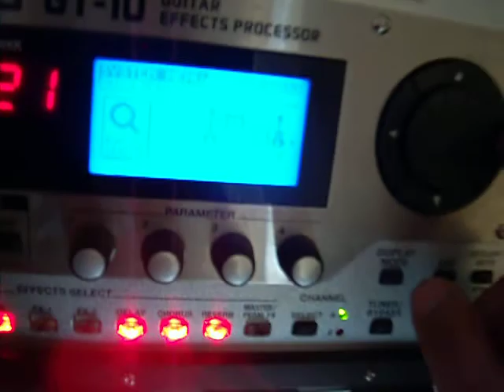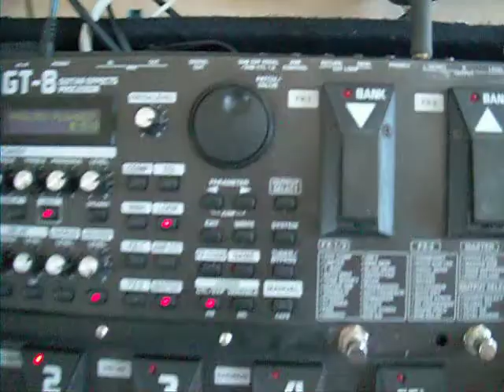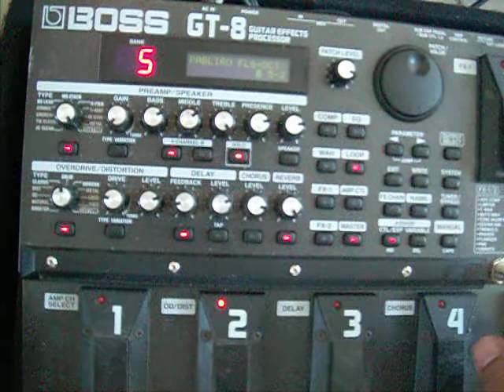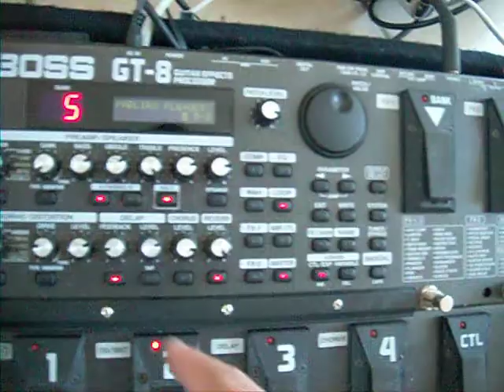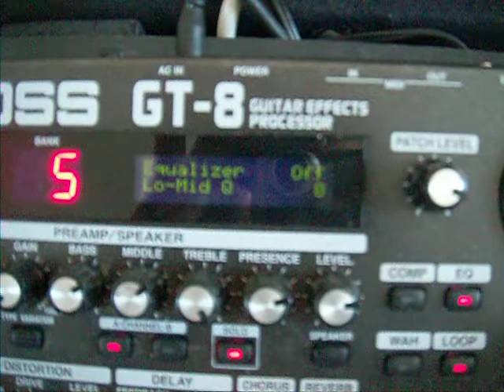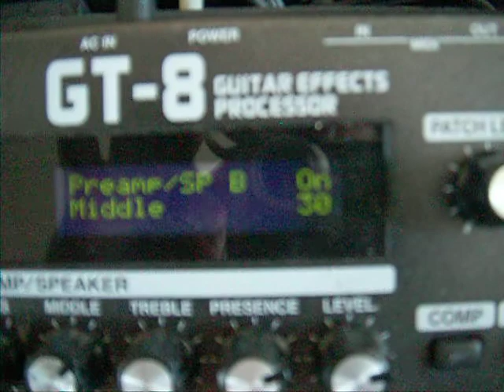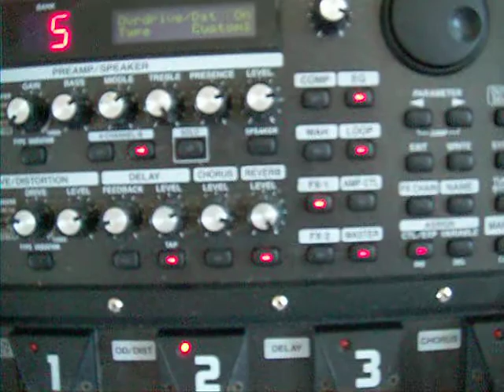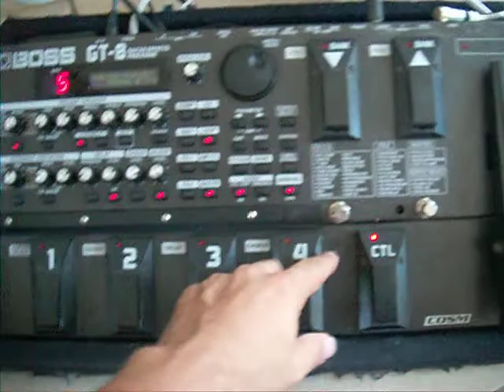Boss GT10 Mod 03